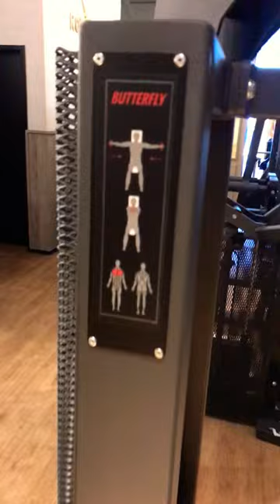High 5 - McFIT --- Fitnes 16 Wien#shorts